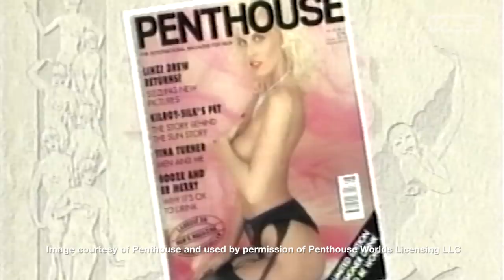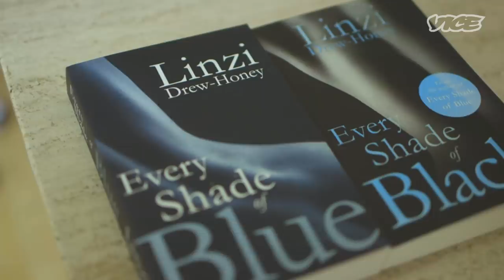Two Generations of Porn Stars Discuss How the Industry has Changed | Back in My Day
Time changes a lot of things. The texture of our skin, the ripeness of a fruit... in the last few generations we have seen massive changes in society, industries and technology.

In our new generational conversation series Back In My Day we invite two people from completely different generations to sit and chat about what things used to be like back in their day and what things are like now.

In this episode we invited Linzi Drew-Honey (60) and Charlie Ten (22) to discuss how free porn is affecting being a porn performer today and how individuals are tackling the mainstream films with quirky independent productions.